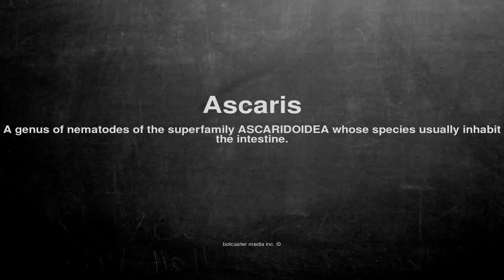Medical vocabulary: What does Ascaris mean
What does Ascaris mean in English?